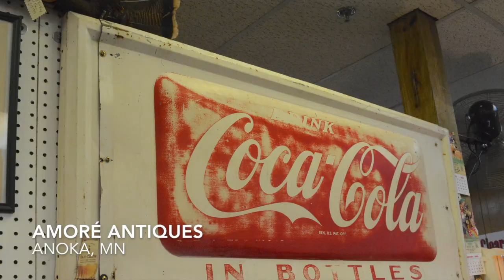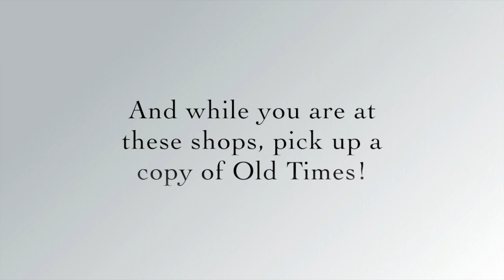Anoka Minnesota Antique Shops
Come with us to Anoka Minnesota on a mini tour of three great antique shops! Visit them in person!

Old Times Group Advertiser Videos feature advertisers from our monthly newspaper.

View our monthly articles, archives, and shops online on our website!